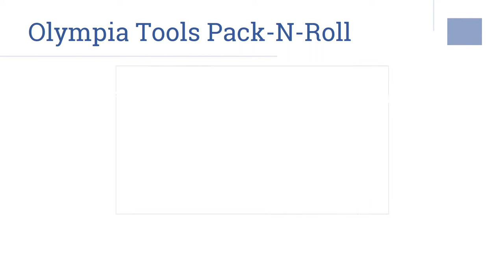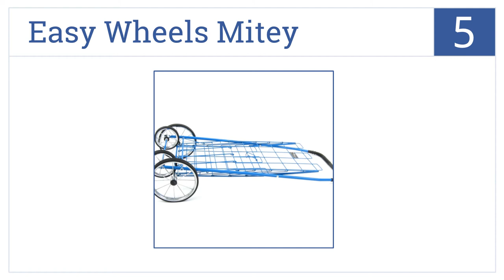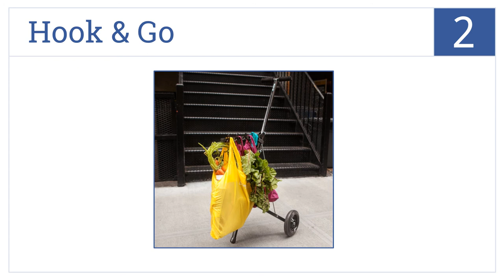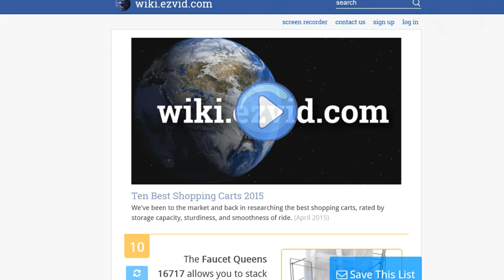10 Best Shopping Carts 2015